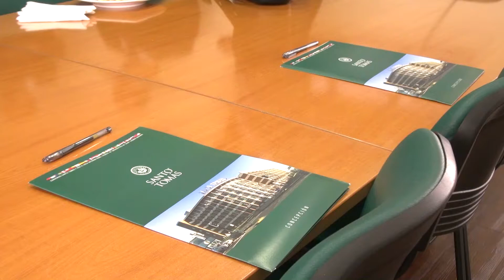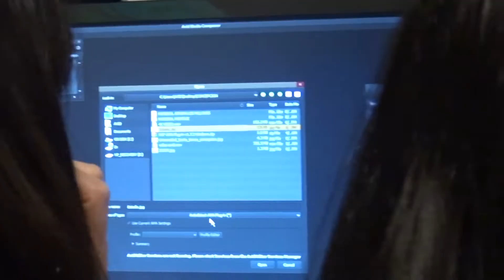Empresa Mundo Medios y Universidad Santo Tomas firman importante alianza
El convenio permitirá generar contenidos para la televisión Regional como el Programa Factor Social, el cual cuenta con estudiantes de la Carrera de Comunicación Audiovisual Digital de la Casa de Estudios.